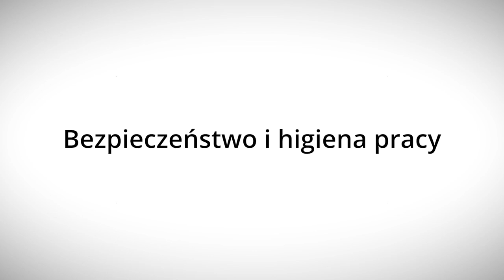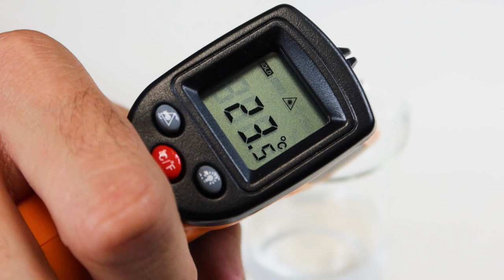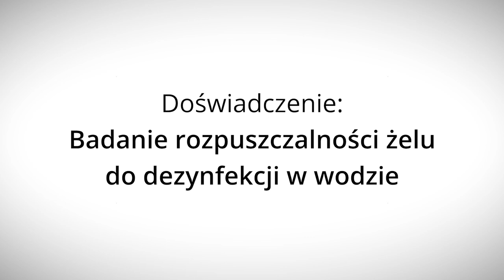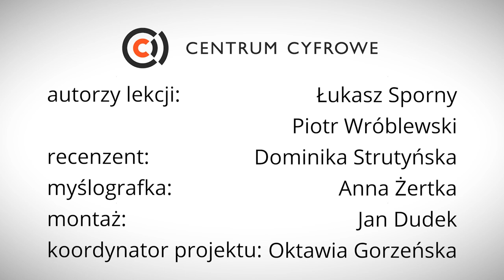Czy będą wybuchy? - Lekcje w sieci - eksperymentalnie!